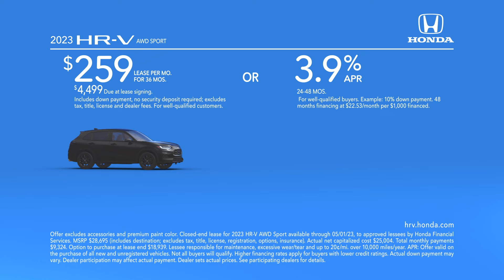Lease the new Honda HR-V for as low as $259 a month, now at your local Honda dealer.